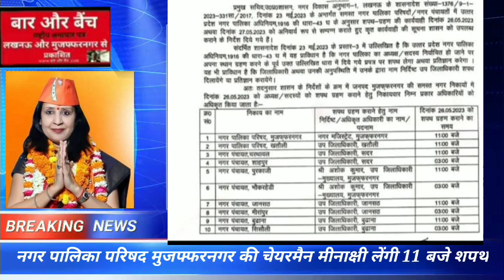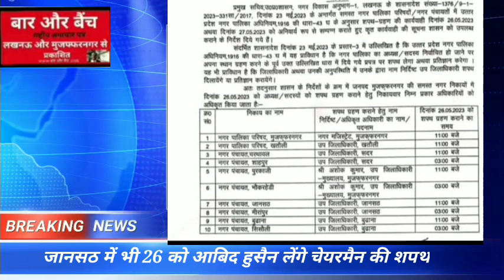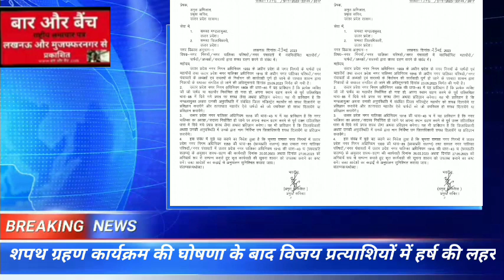अब कब और कहां होगी चेयरमैन व सदस्यों की शपथ?किसको कब कौन दिलाएगा शपथ?कार्यक्रम जारी, देखें बड़ी खबर